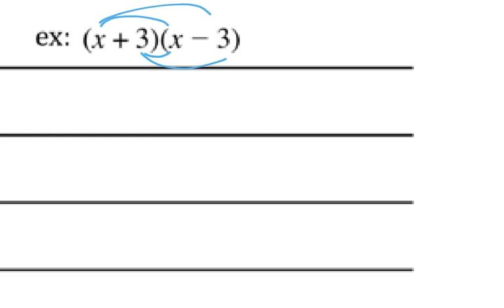7.7 Special Products (2 of 2)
If you used this for your classroom, family, or simply found this video helpful, consider tipping at:

I plan to post guidance on using these materials at home and/or in the classroom.  Want notes for a particular section or topic?  Reach out for assistance!